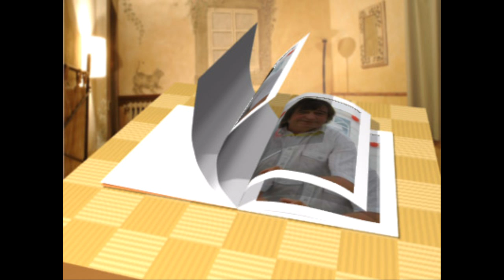erna für mich